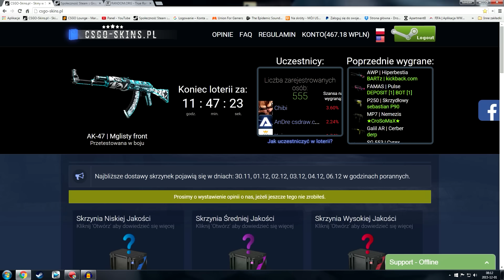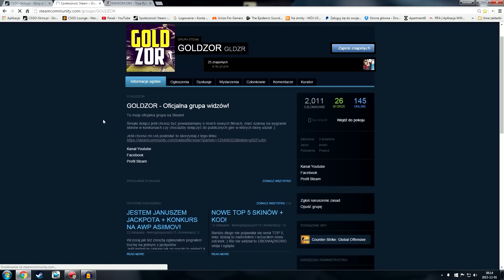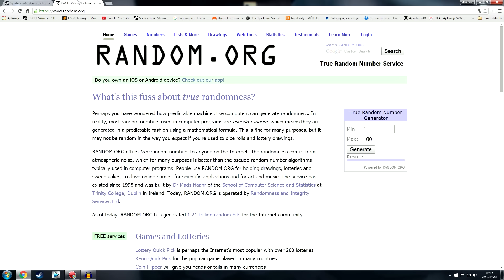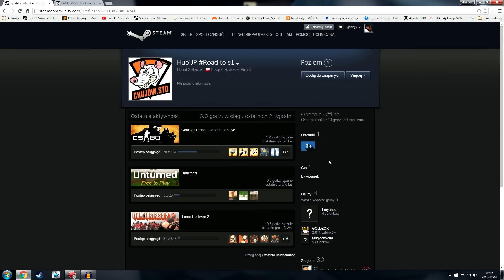CS:GO - KALENDARZ ADWENTOWY - DZIEŃ 1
◆ GamesGoldTrader - najtańsze monety z najszybszą dostawą! Przy haśle "GOLDZOR" 5% więcej monet!
◆ FIFA - Tryb Kariery - nowinki i przegląd trybu kariery w profesjonalny sposób!